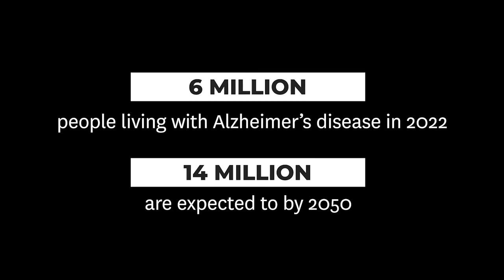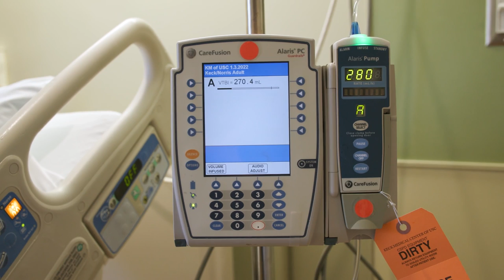Tackling Alzheimer’s disease with a multi-angled approach: The Keck School of Medicine of USC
Six million Americans suffer from Alzheimer’s disease, and that number is projected to soar to 14 million by 2050. The Keck School has four world-renowned research centers and institutes focused on this devastating disease. Taking a multi-angled approach – from basic research on the earliest molecular changes that lead to cognitive decline to clinical trials of innovative treatments to slow or prevent the disease’s progression – the Keck School of Medicine of USC is at the forefront of Alzheimer’s research.

Learn more about our Alzheimer's research at the Keck School of Medicine of USC: keck.usc.edu/alzheimers